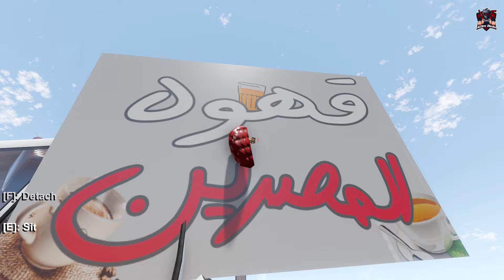عدلت الباص وخليتو قهوه 😂🔥